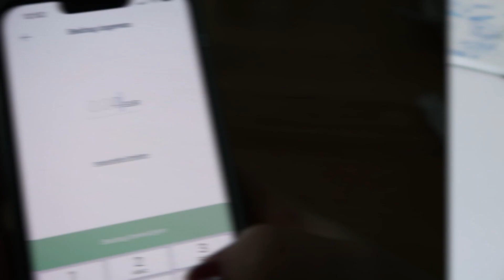Op kot: Tijd voor secret santa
Korneel beseft hoe volwassen het leven op kot hem heeft gemaakt. Op kot worden de secret santa namen getrokken: een pijnlijke zaak voor Emmylou haar portefeuille.

Korneel, 22 jaar, uit Wilsele - 3e bachelor Crossmedia-ontwerp:
Deze creatieveling droomt van zijn eigen branding agency. Zit hij niet tot een kot in de nacht achter zijn bureau, dan is hij op stap. De kans is groot dat hij z’n fotocamera of tekengerief in de hand heeft, want als student crossmedia is hij zot van grafiek en fotografie. Op kot of op café, deze sfeermaker zal er altijd in slagen om het ijs te breken. Z’n jarenlange ervaring als scoutsleider zit daar zeker voor iets tussen.

Seppe, 18 jaar, uit Oudenaarde - 2e Bachelor Communicatiemanagement:
Seppe uit Oudenaarde bloeide vorig jaar helemaal open tijdens zijn eerste jaar kot. Hij geniet om op eigen benen te staan. Naast zijn lessen staat deze sympathieke kerel achter de bar om een extra centje te verdienen. Seppe zet graag een stapje in de wereld, vooral met een fris pintje in zijn hand.

Emmylou, 19 jaar, uit Gent - 2e bachelor Communicatiemanagement:
Emmylou gidst dit jaar, als rasechte Gentse, de nieuwe studenten doorheen de stad. Deze spring in’t veld brengt altijd sfeer in de groep. Muziek zit in haar genen en dat uit zich met haar groovy basgitaar. In de zomer reist ze graag en als ze nog vrije tijd over heeft, kan je haar altijd terugvinden in de zaal van een goed theaterstuk.

Madelon, 21 jaar, uit Ieper - Verkorte bachelor Kunstwetenschappen:
Deze fleurige Ieperse heeft zich na haar studie ‘Oost-Aziatische culturen’ op haar tweede grote passie gestort: Kunstwetenschappen. In haar vrije tijd kan ze dagen door musea slenteren of uren naar modedocumentaires kijken. Kledij speelt een belangrijke rol in haar leven en ze heeft een heel duidelijk beeld van hoe ze voor de dag wil komen. Dit jaar volgen we voor een half jaar haar avonturen op Erasmus in Berlijn.

Marielle, 19 jaar, uit Sint-Pieters-Leeuw - 2e bachelor Politieke wetenschappen:
Wie energie zegt, zegt Marielle. De enthousiaste studente danst en turnt door het leven. Als je haar tegenkomt, ziet ze er op en top uit. Haar make-up, valse nagels en kledij maken haar en haar dag. Marielle kijkt uit naar haar nieuwe vrienden op kot, maar je zal haar ook nog vaak in haar thuishaven bij mama vinden.

Fleur, 18 jaar, uit Tongerlo - 1ste bachelor Kunstwetenschappen:
De boekenwurm Fleur brengt haar tijd het liefst door in de tuin bij oma en opa. Ze is gebeten door lezen en poëzie en droomt ervan om ooit een eigen boek uit te brengen. Ze hoopt met haar zelfgemaakte rabarbertaart gezellige momenten op kot te creëren.

Fatih, 18 jaar, uit Herentals - 1ste bachelor Communicatiewetenschappen:
Fatih uit Herentals scoort in het leven. En dat mag je letterlijk nemen. Wanneer hij op een voetbalplein staat, voelt hij zich even de Messi van Herentals. Fatih wordt op handen gedragen door zijn drie oudere zussen. Noem hem een klein beetje verwend, maar binnenkort staat hij vol goesting op eigen benen.

Ook op Instagram vind je de kotgenoten terug via @opkotofficial Nog niet geabonneerd op het Eén-kanaal? Doe het nu